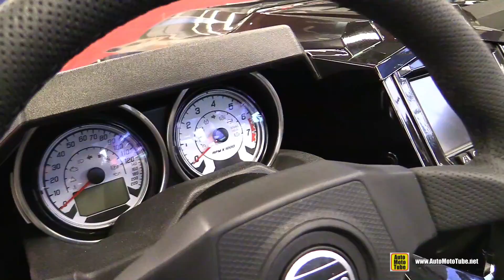2018 Polaris Slingshot SLR - Walkaround - 2018 Montreal Motorcycle Show